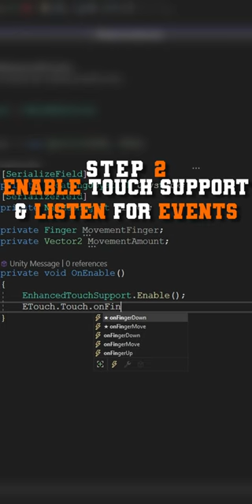How to Implement a Touch Movement Joystick Using the New Input System | Unity Tutorial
This week you can learn how to add a Touch Movement Joystick to control your player using the New Input System. We'll specifically look at how to do that with a NavMeshAgent, but the same concept can be applied to Rigidbody movement or a CharacterController. In this tutorial you'll learn the full end to end process of Joystick Creation, Canvas Setup, & Code, along with some of the "gotchas" I learned when implementing my own mobile game so you don't have to run into the same struggles!

The Enhanced Touch API raises events onFingerDown, onFingerMove, and onFingerUp events to us when the user touches, moves, or lets go of the screen. It keeps track of which finger is doing what, so we can track each finger separately.

As always, the full project code is available on GitHub for you to play around with.

Believe in LlamAcademy's mission and have received value from the videos?

Most tutorials come from knowledge gained making Llama Survival - a top-down zombie survival shooter for Android and iOS.